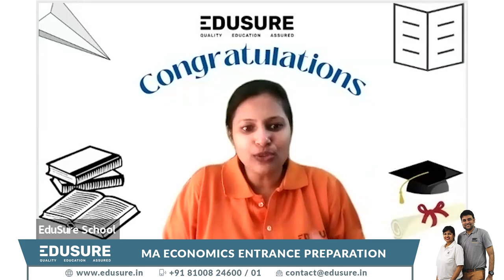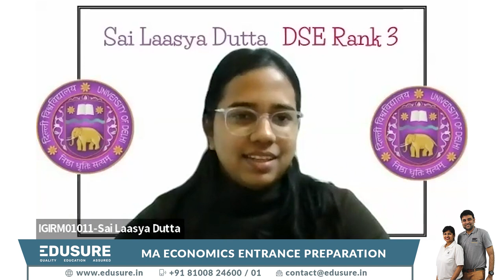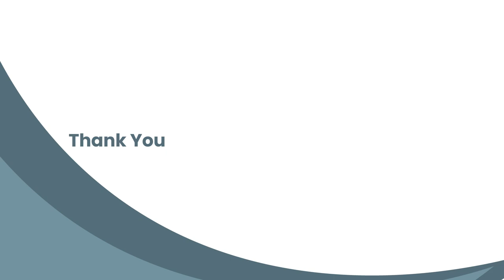DSE Rank 3, 2022 -Laasya Dutta-After ISI results, I was more motivated to crack the other exams!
DSE Rank 3 - Sai Laasya Dutta 👨🏻‍🎓  enrolled for Eco Topper Student at EduSure Coaching for MA Economics.

Laasya  talks about -

🔲Confidence boosting strategies
🔲 EduSure Portal and how it helped her
🔲 How to prepare in the last few weeks of exam

We are sure all of you were waiting for this!!

Hurry up, Watch now

🫵🏼Secure your seat at your dream college
Under guidance of ISI / DSE Alumnus

EduSure Crash Course and Mock Tests are OUT!!

𝐀𝐯𝐚𝐢𝐥 𝐲𝐨𝐮𝐫 𝐨𝐟𝐟𝐞𝐫𝐬 𝐧𝐨𝐰 ❗

Get in touch with EduSure Team

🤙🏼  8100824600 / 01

Team EduSure 🙏🏻